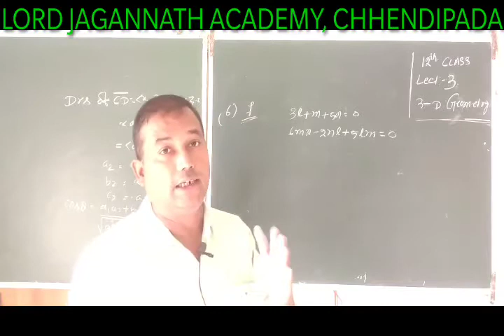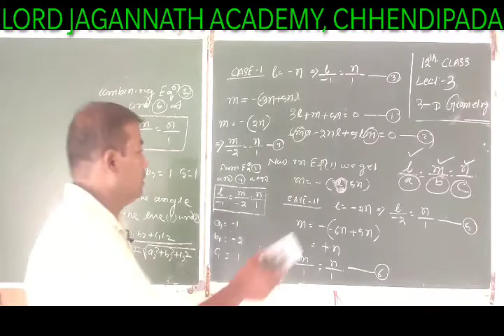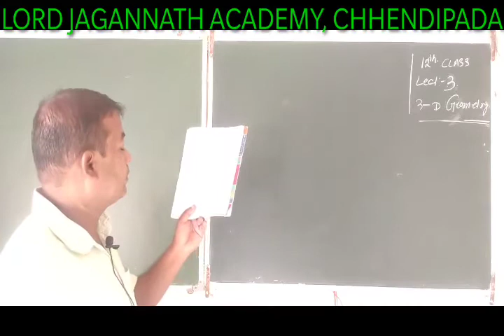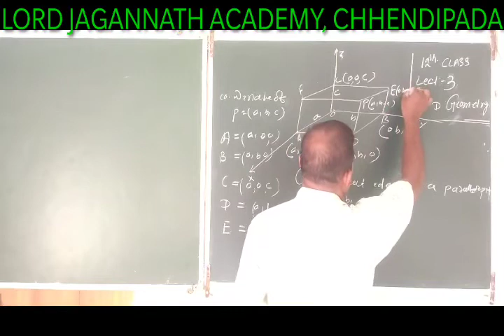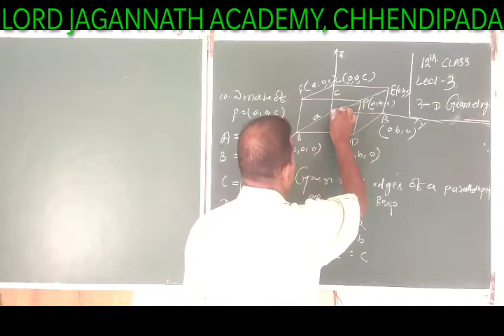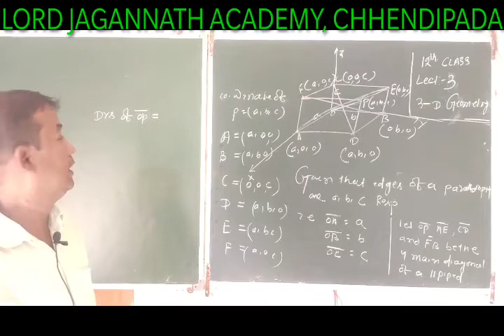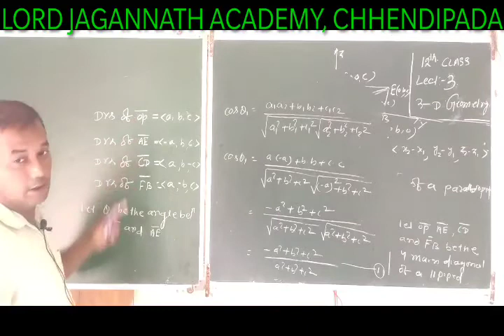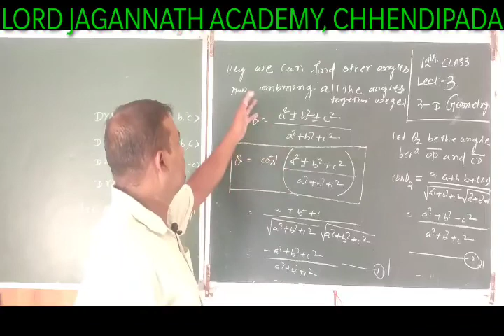3D#Mathematics_Xll_Part_06_By_Pradeep_Sir